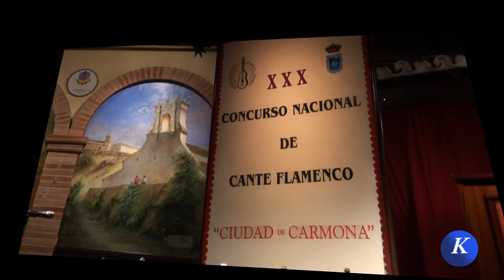Jesus Leon Marquez y Manuel Perole cante flamenco por malagueñas XXX Concurso Cante Flamenco Carmona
Actuación del cantaor Jesús León Márquez de Mairena del Alcor Sevilla,  acompañado a la guitarra por Manuel Fernández "El Perole",   en la fase de selección del XXX Concurso Nacional de Cante Flamenco "Ciudad de Carmona".

Cantando por malagueña.
Organiza: Asociación Cultural Flamenca "Amigos de la Guitarra.

Performance by singer Jesus Leon Marquez Sevilla Mairena del Alcor, accompanied on guitar by Manuel Fernandez "The Perole" in the selection phase of the XXX National Flamenco Singing Contest "City of Carmona."

Singing for malagueñas.
Organizers: Cultural Flamenca "Friends of the Guitar.

歌手イエスレオンマルケスセビリアマイレナデルアルコア、XXX国立フラメンコ歌うコンテストの選択段階におけるマヌエル·フェルナンデスによるギターを伴う"Perole"別業績"カルモナの街。"

ソレアのために歌う。
主催：ギター文化フラメンカ"フレンズ。